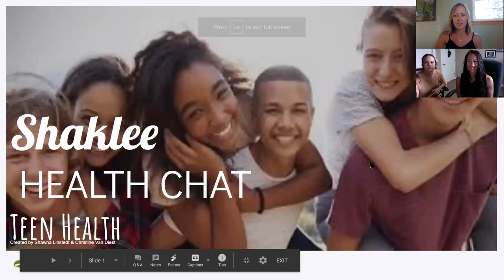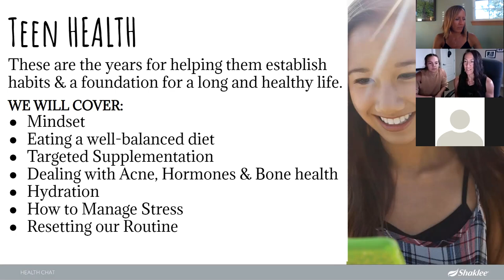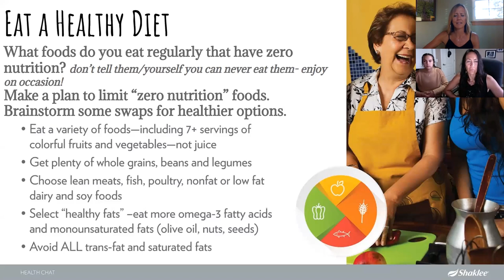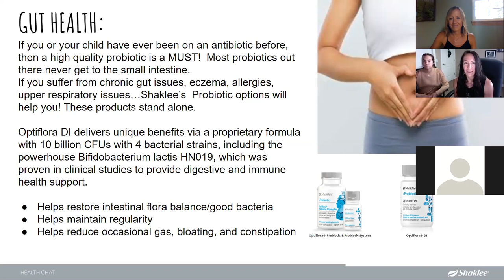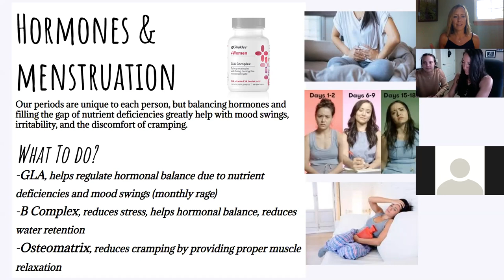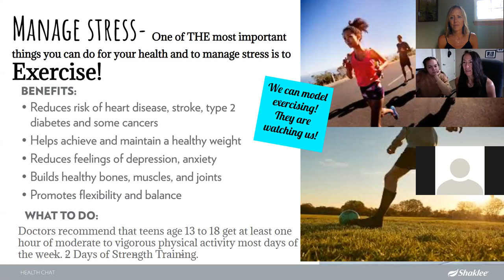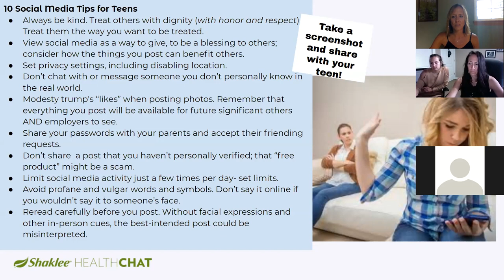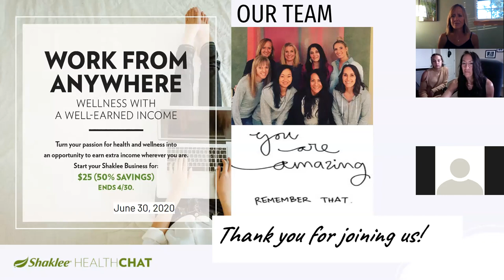Teen Health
Our teenagers are in a unique time of growing between adolescence and adulthood. They have all sorts of need with their health and wellness.